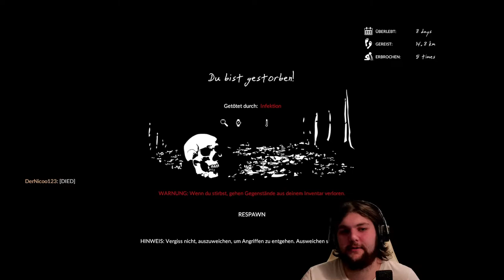Mehr Lagerplatz wir brauchen! 🥔 Green Hell #11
Wir haben Einwohner gefunden ;o
Achja, und wir bauen unser Lager aus :D